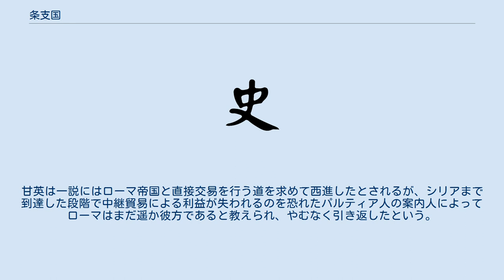条支国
條支国（じょうしこく）は、中国の歴史書に登場する国名。
西域に存在していたといわれる。
 後漢書に班超の部下である甘英がたどり着いた国として登場する。
この「條支国」は現在のシリアに存在していた国家だといわれている（一説にはカラケネ王国のことを指したものだという）。
史記「大宛伝」には次のように記されている。
「條支は西海に臨み、暑くて湿度が高い。田畑を耕してイネを植えている。大きな鳥がおり、その卵は甕のようだ」。
ほかに、『旧唐書 巻194下 突厥伝』には「武徳三年、遣使貢條支巨卵。」という記述がある。
このことから、條支は620年（武徳3年）前後に存在した異民族王朝の一つではないかとも考えられている。
ただし、両者の記述の間には数百年の隔たりがあるため、果たして同一の対象を指したものなのかについては疑問の残るところである。
 中国産の絹織物は当時のオリエント一帯を支配したパルティア王国やローマ帝国において非常に好まれた。
甘英は一説にはローマ帝国と直接交易を行う道を求めて西進したとされるが、シリアまで到達した段階で中継貿易による利益が失われるのを恐れたパルティア人の案内人によってローマはまだ遥か彼方であると教えられ、やむなく引き返したという。